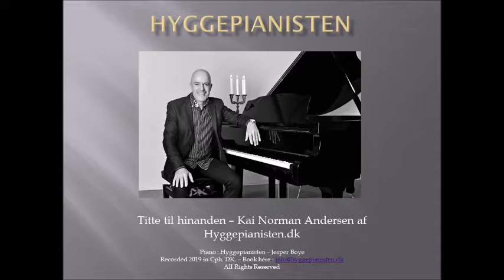Titte til hinanden - Kai Norman Andersen 2019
Af Hyggepianisten
Indspillet i København 2019
Piano : Hyggepianisten - Jesper Boye
Book en ægte musiker til
din næste fest.!
Spiller også op til dans